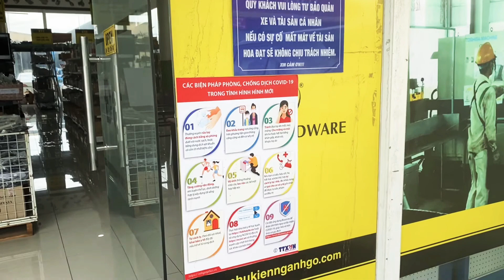Vinahardware mechanical processing: punching, casting cabinet handles, leaf hinges, brackets...